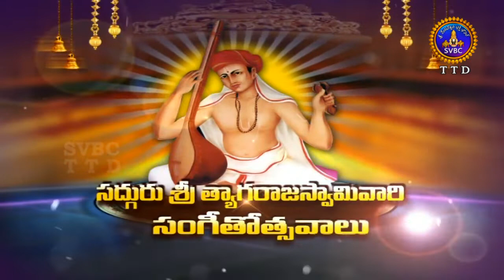Sadguru Sri Tyagarajaswami Sangeetotsavalu | Ep 06 | 27-07-19 | SVBC TTD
సద్గురు శ్రీ త్యాగరాజస్వామి సంగీతోత్సవాలు